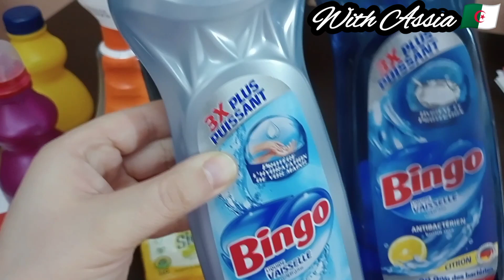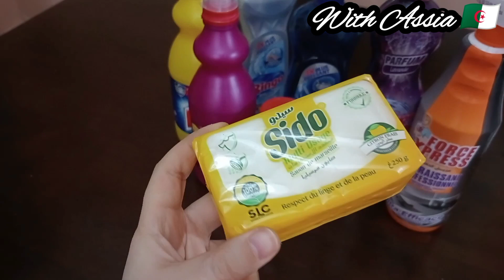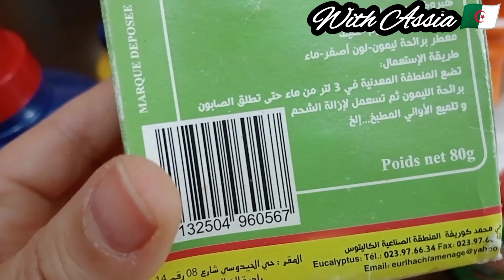افضل مواد التنظيف الي استعملتها في المنزل 💥منتج جزائري يستحق الشكر يخرجلك الكوكوط والماعن يشعلو💥🇩🇿